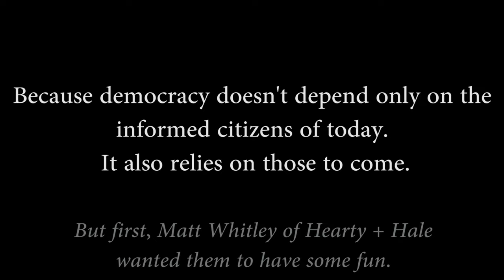Public Policy Bootcamp Montage 3